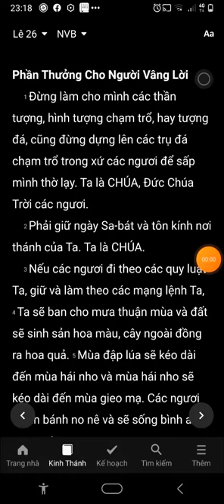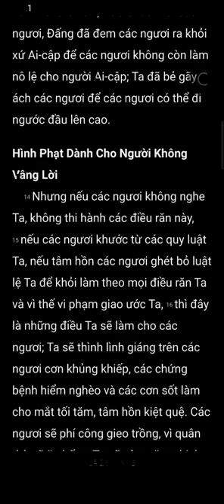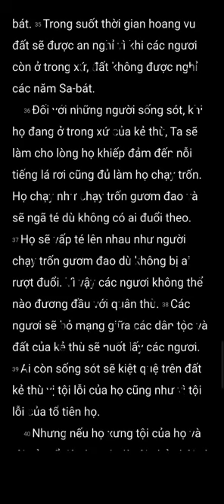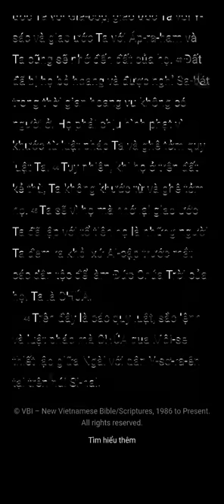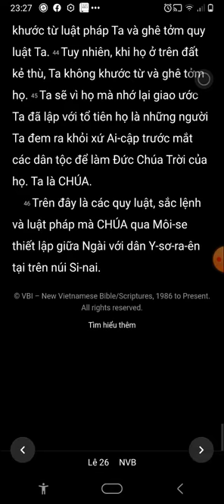Lê Vi Ký, Chương 26, Bản Dịch Mới, Nghe Đọc Kinh Thánh,